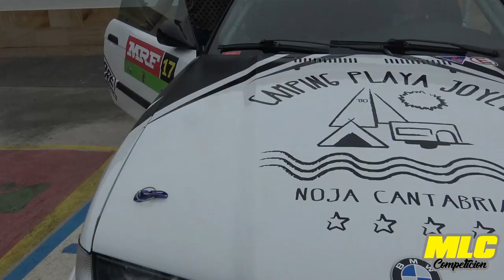Mariano Lavin - Yasmina Alcega | Rallysprint de Cieza 2021 | BMW E36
Resumen de Mariano Lavin y Yasmina Alcega en el Rallysprint de Cieza 2021 finalizando el 12 en la general, 3° Propulsión y 2° Clase 4.